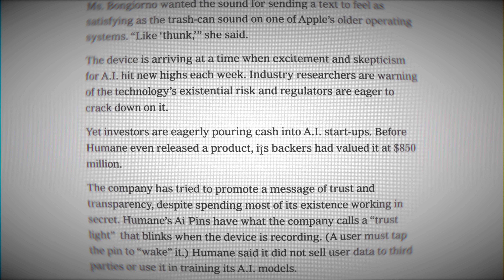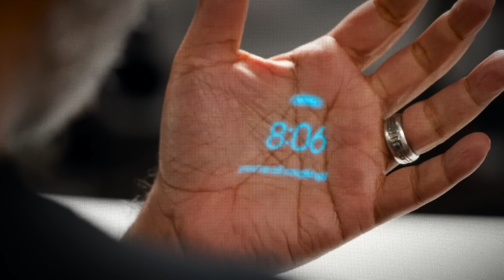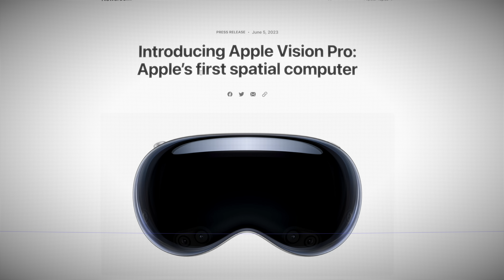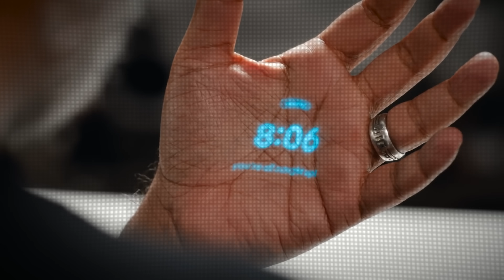L'appareil qui veut tuer l'iPhone (et qui va échouer)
Un appareil que vous accrochez à vos vêtements, avec une caméra, un projecteur laser et une intelligence artificielle - est censé être le futur du smartphone, mais ce sera un échec.
Collaboration commerciale rémunérée avec Withings.

Sources

Humane Wants Its New Ai Pin to Liberate You From Your Phone Screen
Apple isn't behind on AI, it's looking ahead to the future of smartphones

Chapîtres

0:00 AI Pin
1:29 ScanWatch Nova
2:27 Tuer le Smartphone
4:06 Changer le monde
6:05 Informatique ambiante
7:32 Fragile équilibre